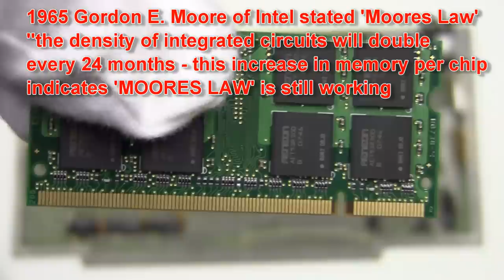MITS 8800 Microcomputer 1 Kilobyte Memory Card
Altair MITS 8800 computer 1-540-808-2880 - floydlcfgroup@gmail

The MITS Altair 8800 was a microcomputer design from 1975 based on the Intel 8080 CPU and sold by mail order through advertisements in Popular Electronics, Radio-Electronics and other hobbyist magazines. The designers hoped to sell only a few hundred build-it-yourself kits to hobbyists, and were surprised when they sold thousands in the first month.[1] The Altair also appealed to individuals and businesses who just wanted a computer and purchased the assembled version.[2] Today the Altair is widely recognized as the spark that led to the microcomputer revolution of the next few years: The computer bus designed for the Altair was to become a de facto standard in the form of the S-100 bus, and the first programming language for the machine was Microsoft's founding product, Altair BASIC.[3][4] (Wikipida) the MITS 8800 microcomputer is part of the LCF Group Historical Computer Collection -

Altair 8800 Microcomputer - links discussed in this video

--Important Names & Words in the History of Microcomputers

This video was produced by the LCF Group, ( We are on The Crooked Road Heritage Music Trail and the Round The Mountain Artisan and Craftsman Venue as a great place to visit ) Floyd Professional Center, Village Green, Floyd Virginia. The LCF Group consist of David Larsen KK4WW, Gaynell Larsen KK4WWW and Dee Wallace KG4VMI. We are all radio amateurs and also are Directors of The Foundation for Amateur International Radio Service ( FAIRS) also located in Floyd Virginai. N4USA is the radio call for FAIRS and we have operated in Dominica as J79WW J79WWW J79VMI and many other countries. We are members of The Floyd Amateur Radio Society FARS. The LCF Group ham radio morse code cw amateurradio hamradio transceiver radio receiver linear amplifier linear amp heathkit ten-tec cw http:// and ,David Larsen Blacksburg, David Larsen Blacksburg Group, Blacksburg Group, , Bugbook , , bugbook series , in Floyd Virginia. compass magazine blue ridge Parkway Destination Center Bill St Pierre Floyd Virginia bugbook